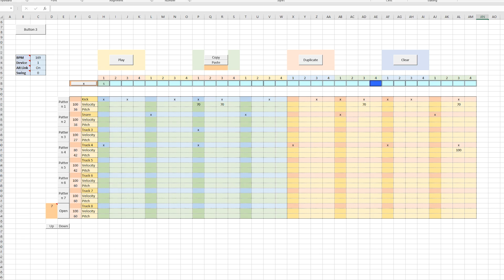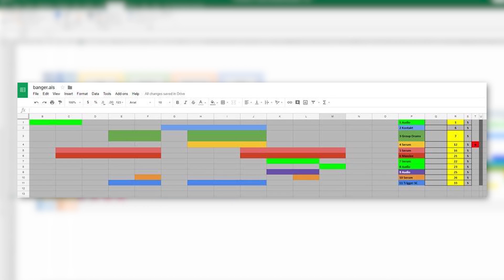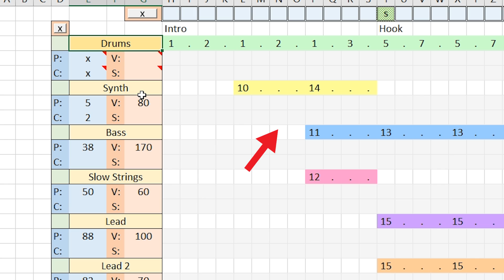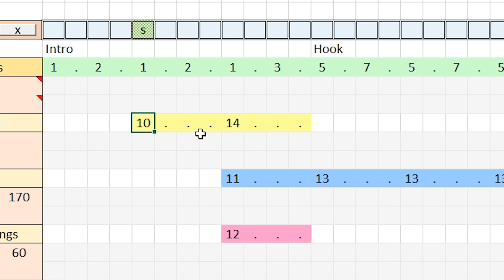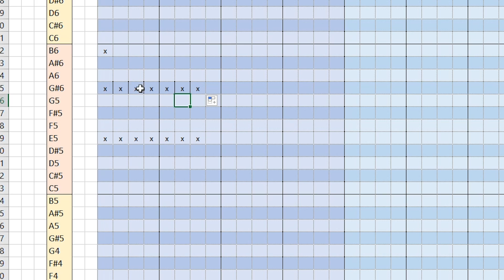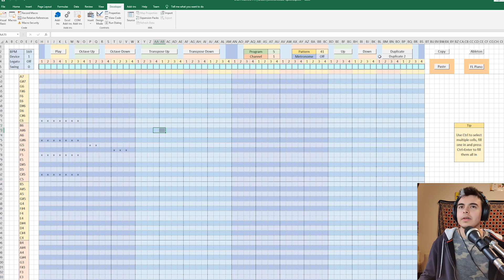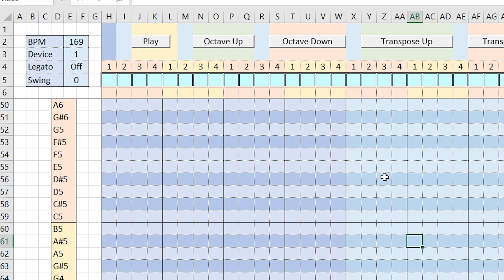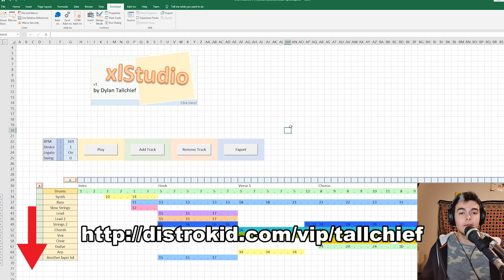I made an entire DAW in Excel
its been a while, i wonder what dylan has been up t..

Drum Machine video (extra info on sending midi to another DAW like fl studio or ableton)